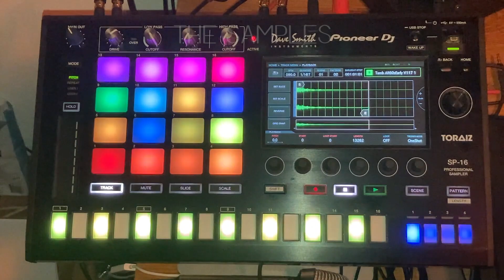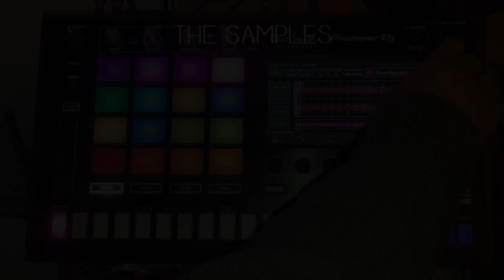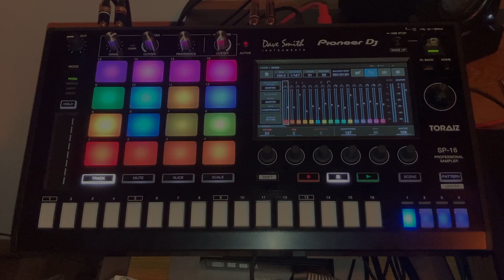I'M TOO FUNKY WIT IT | Mystery Dig Sample & Flip 7 | Challenged by LFiers | Flipped by Deleswa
MYSTERY DIG SAMPLE & FLIP 7

STORY BEHIND THIS SESSION:
This is the seventh Mystery Dig Sample & Flip Challenge, requested by a good friend and fellow producer (Jade 9 Audio) who goes by the rapper alias LFiers. How this challenge came about was by LFiers dropping a few comments on a recent video of mine, that led to a request to flip a track from one of his favorite old video games. And after hearing the complete composition, I was very inspired and stepped up to the challenge. He choose the part he wanted me to flip and gave me a limit of 13 seconds. So I sampled his selection directly into my Toraiz SP-16 and went to work. Aside the drums (Pad 1-5, 7,8), vinyl crackle (Pad 6), vox stabs (Pad 11,15) and electric keys (Pad 9), all sounds are from the sample that LFiers chose for me to flip that I broke down, chopped and put to 5 separate tracks.

WHAT DO YOU THINK ABOUT THIS VIDEO SERIES?
If you would like to see and hear more of this type of content, please let me know in the comment section and also show some luv by liking this video, subscribing and supporting my channel.

BEAT BLOCK?
If you have a new or old unfinished beat that you are stuck on or gave up on, run it by me. God blessed me with a unique gift to hear music that is not already there, so it is very easy for me to come up with something from little or nothing. And I would most certainly love to help. Just hit me up either here or on my website. And it does not have to be for this video series if you do not want it to. Let's talk.

HARDWARE USED:
Pioneer Toraiz SP-16
Arturia KEYLAB 88 (Black) MKII
M-Audio BX4 Studio Monitors

MIXING & MASTERING:
Accomplished directly on the Toraiz SP-16

PURPOSES OF THIS BEAT:

EDUCATIONAL / SAMPLING TECHNIQUES / ARRANGEMENT / RECORDING: :
I also produced this beat for educational purposes to not only improve on my beat production skills, but also for contributing to the Youtube community, sharing my sampling style, arrangement and recording techniques (Gate, Filter, Chopping, Flipping, Eq, Effects, etc.) in my beat that hopefully, others may want to try or incorporate into their beat productions.

COMMENTARY:
Lastly, this video was produced to stimulate interest and positive dialog via: comment; feedback; crosstalk; and constructive criticism to further contribute to the YouTube community.

Beatzville is the City of Diverse Hip Hop Beats & Melodic Instrumentals established by Deleswa Productions for your personal, promotional, and commercial needs.

Listeners | Singers | Rappers | Poets | Spoken Word Lyricist | Dancers | Film Directors
to be notified when new beats and free music downloads are made available on our website at Beatzville.

Thanks for stopping through and rocking with me. Until the next beat...God Bless.

Deleswa Productions
Beatzville